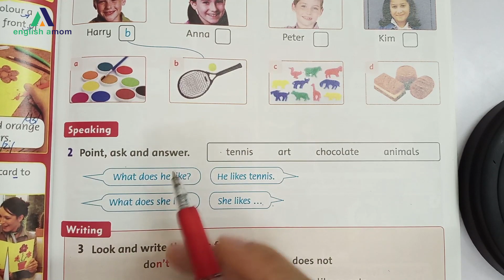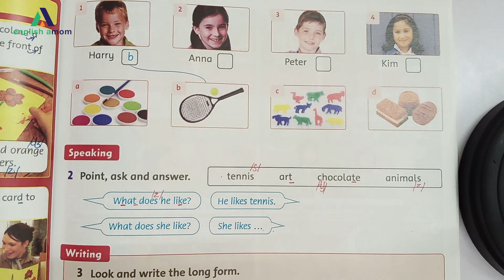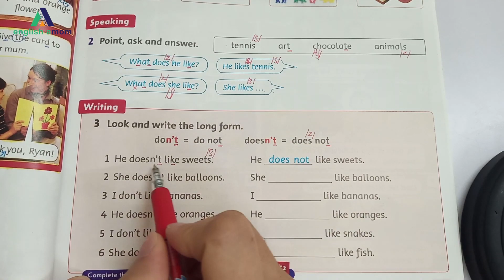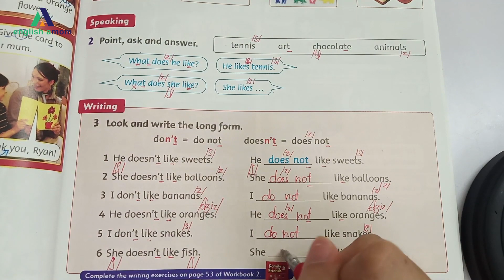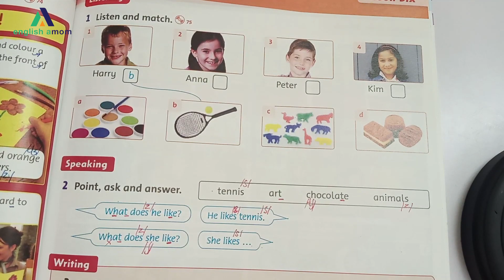Tiếng Anh lớp 2 | Unit 7 | Phần LISTENING, WRITING, SPEAKING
📌 Tiếng Anh dành cho học sinh lớp 10:
📌 Tiếng Anh dành cho học sinh lớp 11:
📌 Tiếng Anh dành cho học sinh lớp 12:

?sub_confirmation=1